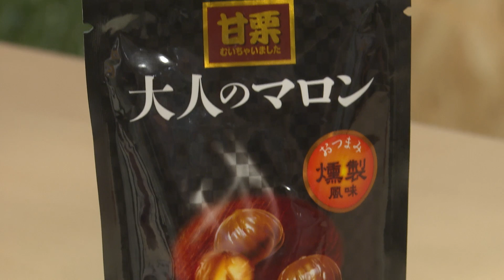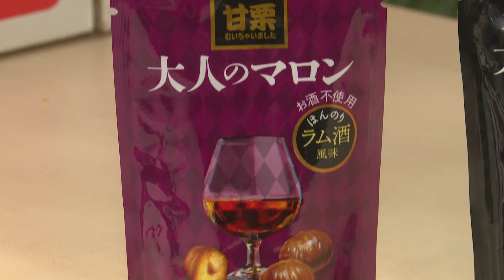【大人のマロン】甘栗むいちゃいました大好き男が新作を判定！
森脇健児がクラシエさんが誇る名商品「甘栗むいちゃいました」を365日愛食していることをご存知でしょうか？今回はそんな甘栗大好きな森脇に、甘栗むいちゃいましたの新商品「大人のマロン」をテイスティングしてもらいました！

あの森脇健児が本気でYouTubeにチャレンジ！！
１周回っておもしろい！それがやる気！元気！森脇チャンネル！
（月・水・金の夜に動画アップ予定です）

☆コラボ依頼やチャンネルへのご質問などはこちらまで☆